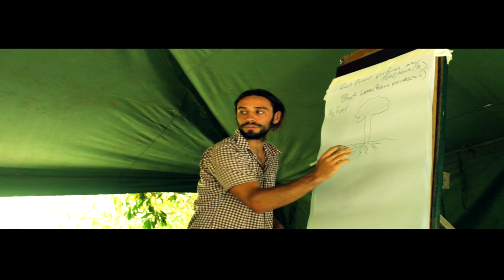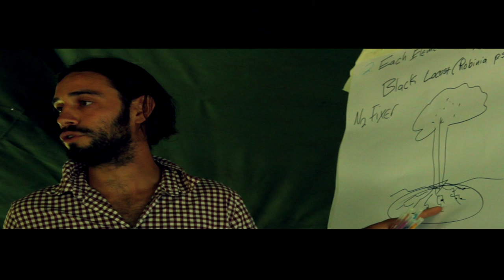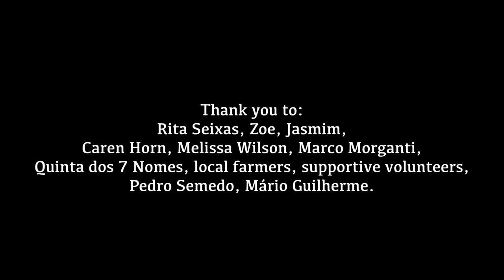Permaculture - Be the change !!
This video was shot during a permaculture design course hosted by terra alta and ran by treeyo.